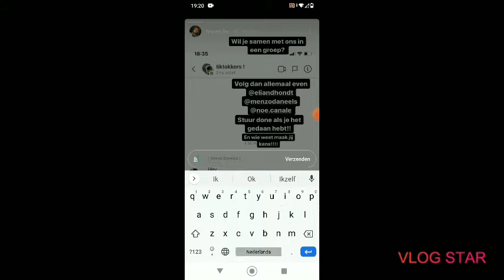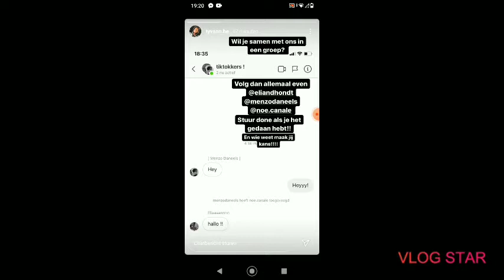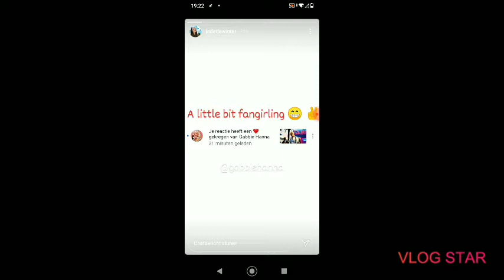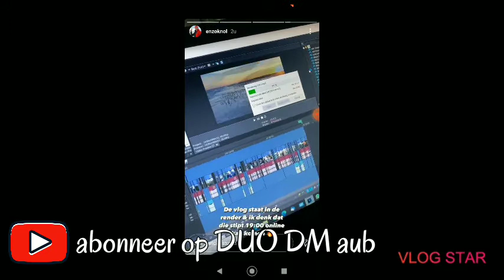Neem een kijkje op mijn Instagram #118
maandag 16:00

dinsdag  16:00

woensdag  16:00

donderdag 16:00

vrijdag 16:00

zaterdag 16:00

zondag 16:00

zo heet ik op whatsapp steven vos